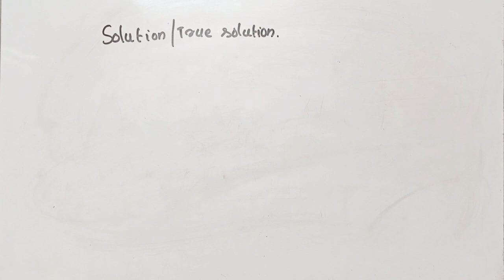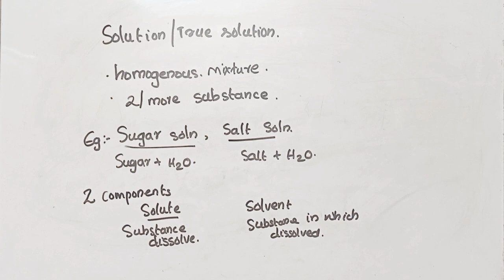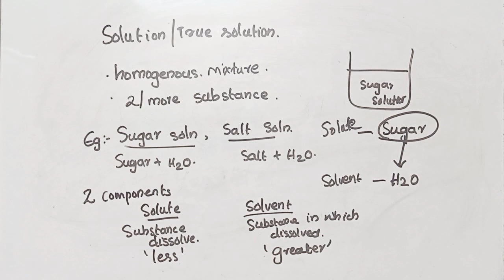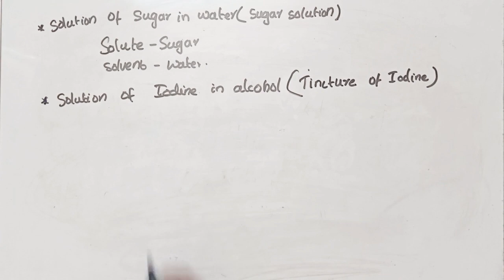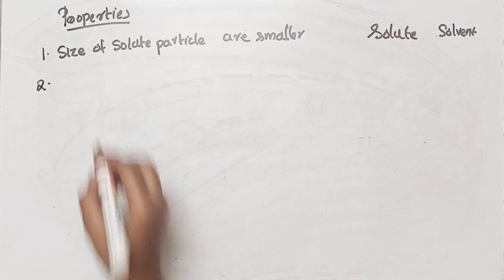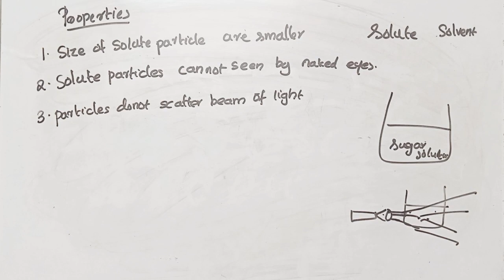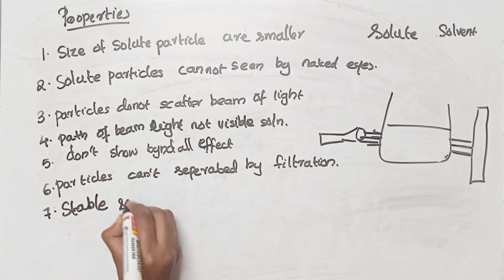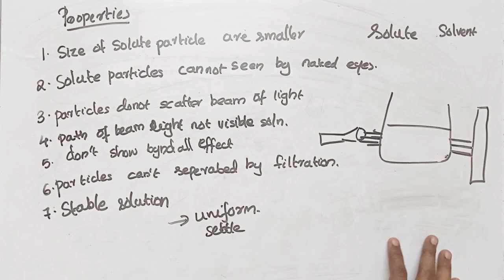Is matter around us pure solutions class 9 cbse science chapter2 NCERT explanation Malayalam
is matter around us pure  |   part 1  |  class 9 CBSE | chemistry  chapter 2  | explanation in malayalam | NCERT class 9 | chemistry  |  Alpha tutor |   we discuss about is matter around us pure  | class 9 science is matter around us pure  | part 1 chapter 2

CBSE syllabus
class 9

Chemistry chapter 2 |   class 9 NCERT | CBSE chapter 2  | chemistry class for class 9 CBSE NCERT  chapter2   .  And the explanation are  in Malayalam | ncert cbse class 9 chapter 2  is matter around us pure

is matter around us pure   class 9 CBSE in malayalam
CBSE class 9 is matter around us pure
NCERT  chemistry class 9 chapter 2
Chemistry grade 9 CBSE NCERT in Malayalam chapter 2  is matter around us pure  class 9

learn the concept of is matter around us pure   in Malayalam .    summary of the chapter is also explained in Malayalam, we discuss about  is matter around us pure   it's important textbook questions  chemistry chapter 2 part 2

playlist link
class 9 CBSE maths  in malayalam

IS MATTER AROUND US PURE   || PART  1 CLASS 9 CBSE CHEMISTRY CHAPTER  2  VIDEO|| BY ALPHA TUTOR CLASS 9 NCERT|| LATEST DETAILED VIDEO WITH DETAILED EXPLANATION|| NCERT CHAPTER  1 PART 2 CLASS 9 CBSE||

See the video in maximum resolution for better quality. Ncert 9th / science chapter  2/  is Matter around us pure  / malayalam / introduction/ cbse CHEMISTRY / Alpha tutor